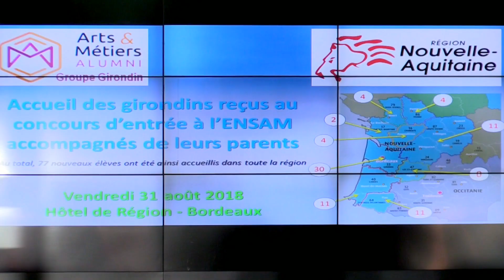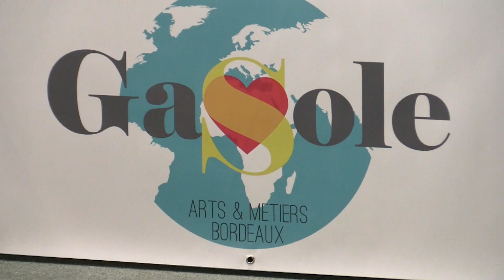La récep's des Girondins en images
Avec 209 participants, la Récep’s du groupe des Girondins s’est déroulée le 31 août dernier à l'hôtel de la région Nouvelle Aquitaine. ! La cérémonie s’est déroulée sans fausse note sous les yeux conquis des parents et des conscrits.

Retrouvez nos reportages, interviews et le meilleur des conférences des Groupes Professionnels Arts et Métiers, en accès libre